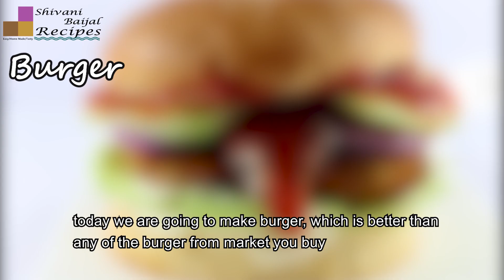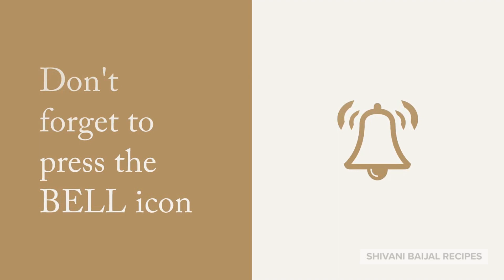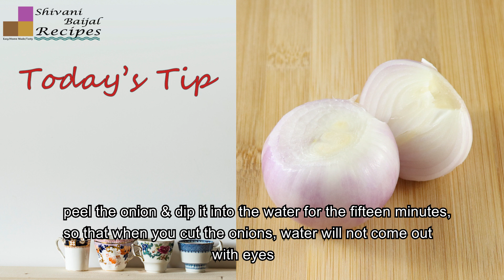burger | veg aloo tikki burger | burger patty by shivani baijal recipes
How to make Burger ? Snacks Recipes
don't worry we have the answer. here we come with the very easy recipe of veg aloo tikki buger. Burger is a very tasty snacks. Here we make it with flavorful burger patty or burger tikki and we use some fresh vegetables and mayonnaise for the creamy touch. It's yummy...
try it..
Some of Our Recipes :-